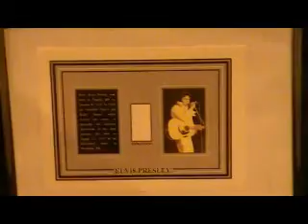MOTORAMA 2010 HAUGESUND ELVIS ASTRO VAN 1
18-19 sept 2010 Motorama, Haugesund, NORWAY. Elvis car Chevrolet Astro, owned by Ernst Hagen, Norway. Shooted by Arne Solvang,  NORWAY.